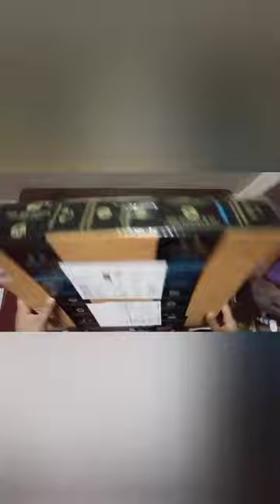LIONKING Multipurpose Plastic Storage Boxes with Handle and Lock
These are multipurpose plastic boxes which can be used to store just about anything like Sarees,files , important documents,Laptop,Books,Jewellery,Cloths,Printer paper,Stationery items etc.The boxes are sturdy and durable. The boxes are transparent so there is no need to open the box to view the contents inside.

Features & details
Shape: Rectangle : Color: Transparent

Take it on outdoor travel trips or vacations/holidays for store your iron press clothes ,under garments,small accessories like socks,watch,Goggles , perfume , makeup accessories ,etc.

Size: 12 x 15 inch, Weight: 400 Grms Approx each box

Package Contents: Set of 1 box

Easy to carry with handle